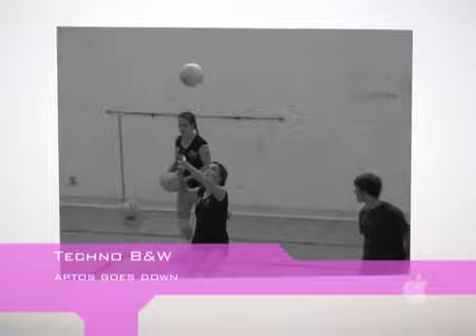SCCAL Season Opener – W – 2007 — Menu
Aptos at MMS Women Volleyball season opener for both teams — SCCAL. Menu